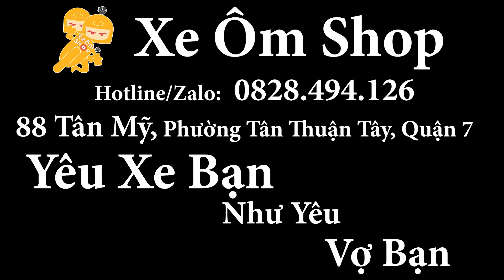LƯU Ý QUAN TRỌNG Khi Lắp ĐÈN ƯU TIÊN ( Hazard ) - Xe Ôm Shop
Để tránh các Rủi Ro không đáng có thì khi Lắp Đèn Ưu Tiên cho xe Zin không có chức năng này thì các bạn nên lưu ý những điều mình nhắc trong video nha. Để tiện hơn thì mình đã làm sẵn một bộ Mạch Hazard 2.0 cho các dòng xe zin không có chức năng ưu tiên. Các bạn có thể tham khảo sản phẩm tại đây
Lưu ý thêm khi các bạn sử dụng ĐÈN ƯU TIÊN thì nhớ đừng lạm dụng quá nha. Cảm ơn các bạn đã theo dõi video.

- Zalo or SDT : 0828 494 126

- Địa chỉ: 88 Tân Mỹ, phường Tân Thuận Tây, Quận 7
(Google Maps: Xe Ôm Shop là ra nghen!!!)